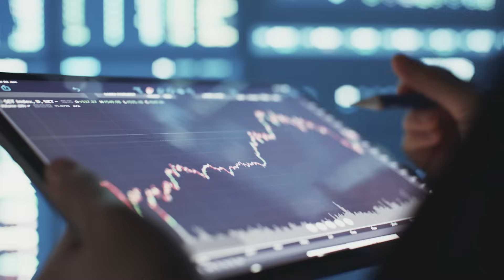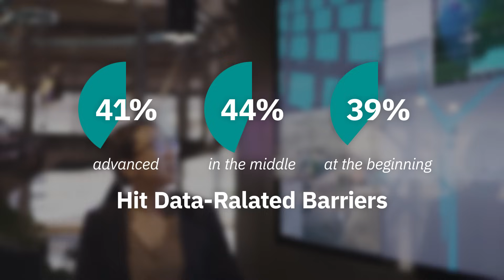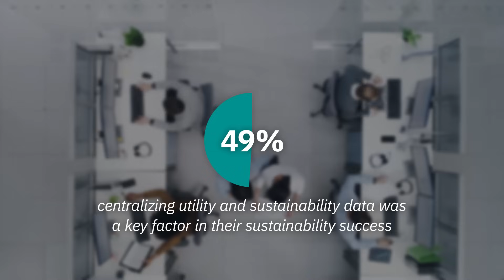2023 State of Corporate Sustainability Report by Atrius and Smart Energy Decisions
Atrius, part of Acuity Brands, Inc. (NYSE: AYI), today released its first State of Corporate Sustainability Report, an analysis of how organizations create, enact, and communicate sustainability goals.

This year’s report, a survey of sustainability and energy leaders across a dozen industries, reveals that sustainability and technology have intersected to create a new megatrend – an effort to minimize the impacts of climate change while maximizing the impacts of technology.

This video covers the big highlights and key takeaways from the survey.